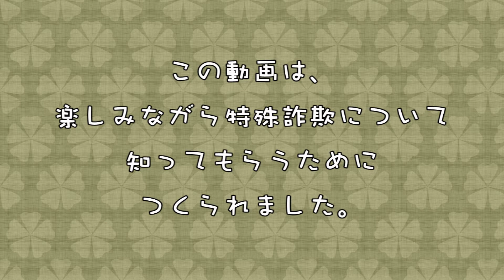第6話「加害者にならないで～先輩・受け子・破滅～」の巻～見て聴いて笑って分かる特殊詐欺～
「闇バイト一度やったらゴールは地獄！？」「知らなかった、頼まれただけは通用しない」「信じるな、大金入る儲け話」　軽い気持ちで始めた「アルバイト」が「犯罪」に。先輩からの甘い誘いに要注意。特殊詐欺の加害者にならないでください。若者が犯罪に巻き込まれる様子を、みなと「安・安」演劇部がご紹介します。
‹2021年6月制作　港区役所地域力推進室›